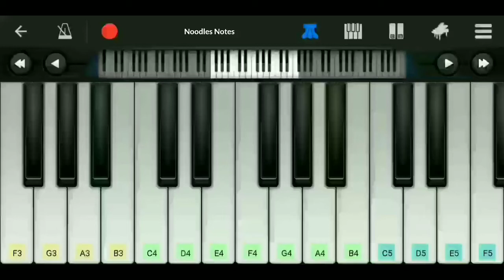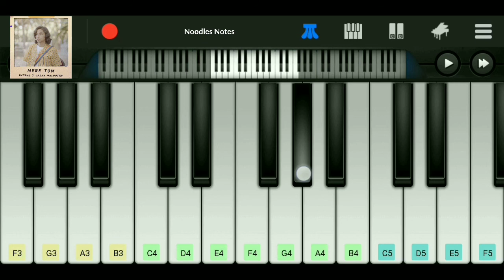MERE TUM - Neyhal || Karan Malhotra || Piano cover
📌 Song : Mere Tum
      Artist : Neyhal

        01:41 - 2nd verse

 Piano cover of the complete Hindi song "Mere Tum" (2021).

mere tum neyhal ft. karan malhotra
mere tum big indie bang
neyhal karan malhotra
bgbng music
mere tum neyhal cover
mere tum neyhal tutorial
piano guitar keyboard casio
instrumental acoustic karaoke
guitar chords tutorial
mere tum neyhal chords
mere tum hindi song 2021
whatsapp status
mere tum piano keyboard cover
piano notes tutorial
chords notes notation
tutorial guide lesson